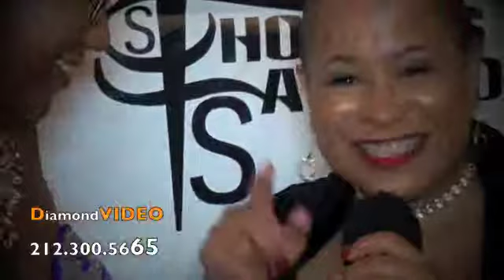DJ SHORTY LOVE SFS 2017 AWARDS CEREMONY